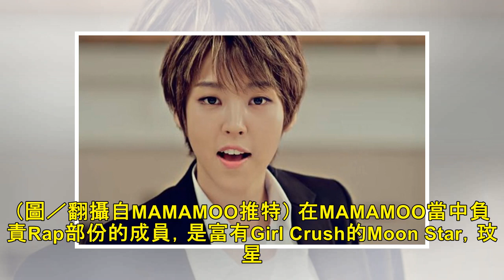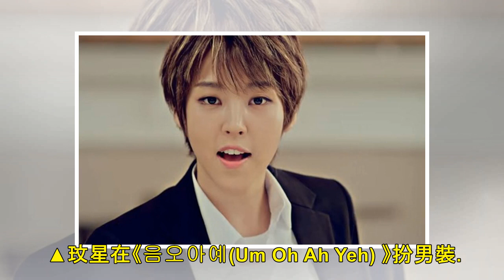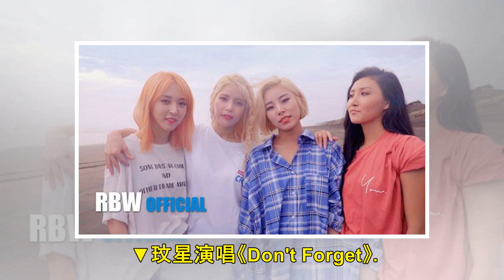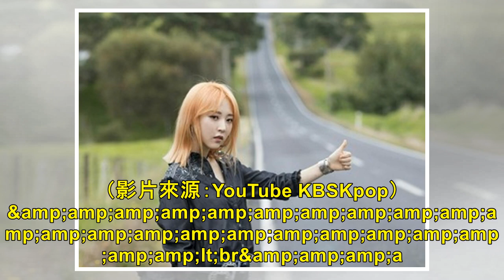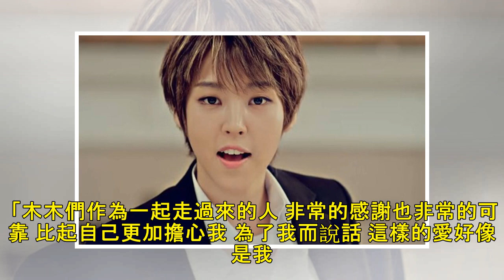本來練唱歌→獨特rap風格 4理由愛上MAMAMOO玟星！ | 星光雲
文／Irene309 說到韓國女團MAMAMOO，許多人的第一個想法就是：「Live很強、很有實力」，若是再更了解韓樂一點的韓粉會說：「那團就是比格豆啊！」當眾人的目光都聚焦在優異的歌唱實力，以及搞笑的綜藝感，卻很少人會在第一時間提到團內的Rap擔當。 ▲韓女團MAMAMOO實力與搞笑兼具。（圖／翻...